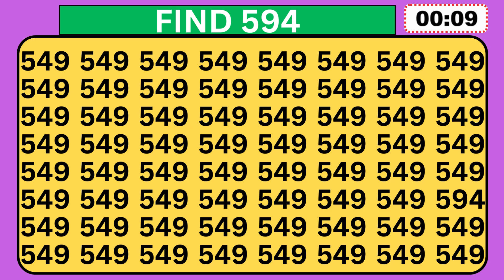A GENIUS IQ TEST: Can You Find 594 In this brain teaser quiz? - Odd One Out challenge.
Insane Focus Test! Ultra Pro Max Edition 🤯oddoneout